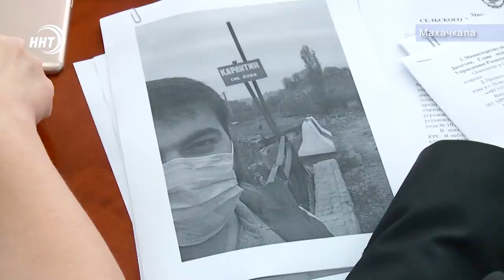Новости Дагестан 21.10.19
1. Начали с язвы в Новолаке, закончили санитарным состоянием Хасавюрта. Почему северная столица республики утопает в мусоре, выясняли на заседании Правительства.

2. Самая эффективная работа против радикализма в молодежной среде! Деятельность Муфтията республики оценили на религиозном форуме в Татарстане.

3. Бывает и такое. На любительском турнире по футболу отличился комментатор, забив гол головой.